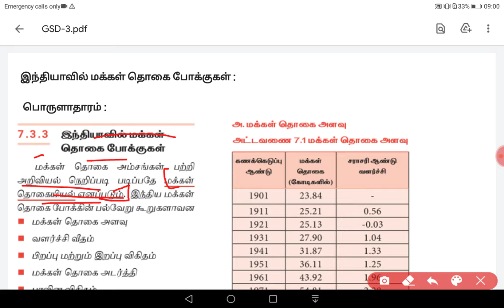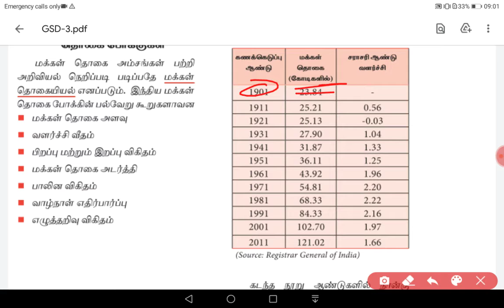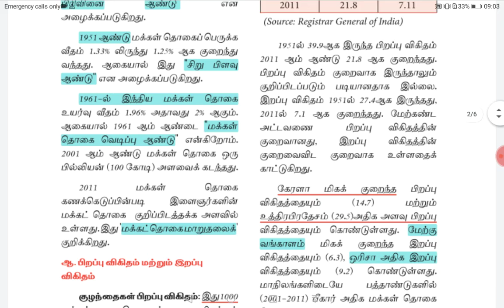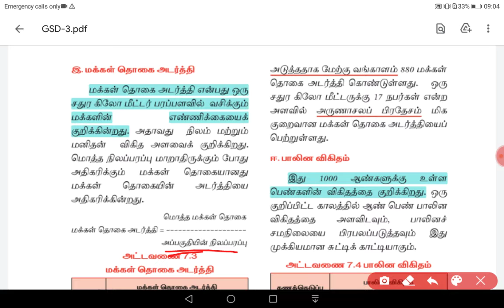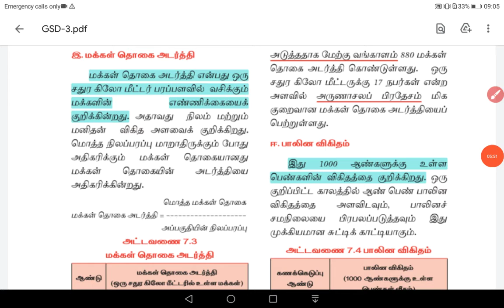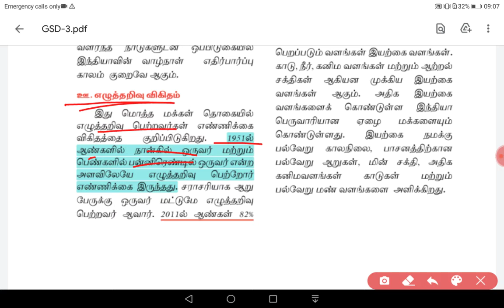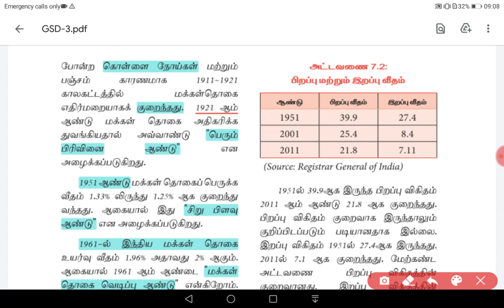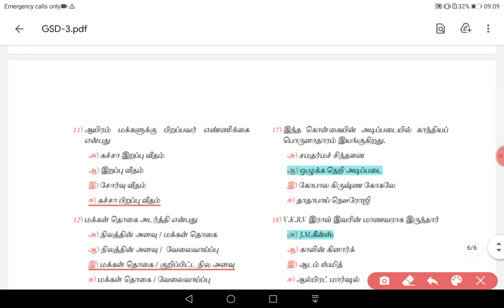இந்தியாவில் மக்கள் தொகை போக்குகள் || பொருளாதாரம் || தொடர்பான குறிப்புகள் || வெற்றி விழிகள் AAO CLS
இந்தியாவில் மக்கள் தொகை போக்குகள் தொடர்பான குறிப்புகள் பதினொன்றாம் வகுப்பு பொருளாதார புத்தகத்தில் இடம்பெற்றுள்ளது.

 இப்பகுதி தேர்விற்கு மிகவும் முக்கியமான பகுதியாகும். எனவே மாணவர்கள் கவனமாக இந்தப் பகுதியில் படித்து தேர்வில் வெற்றி பெற வேண்டும்.

 இந்தப் பகுதியிலிருந்து குறைந்தபட்சம் ஒரு மதிப்பெண் வருவதற்கு வாய்ப்பு உள்ளது.